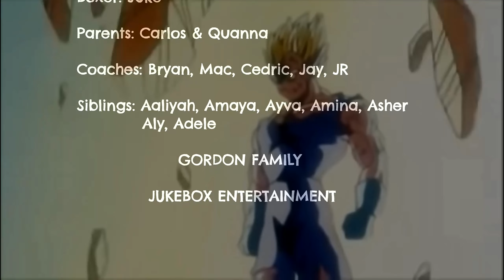Jukebox Boxing Music Video - Happy Birthday Nephew!!!